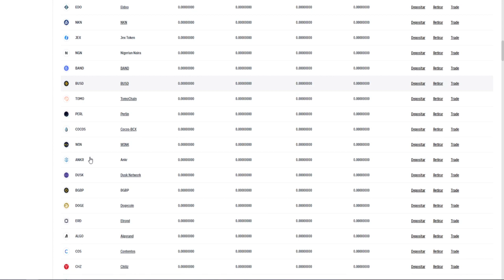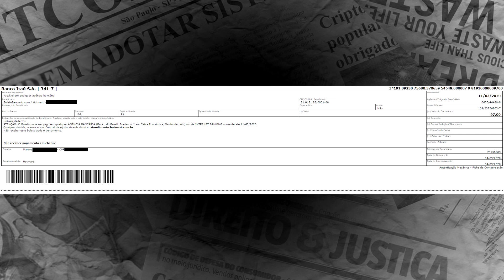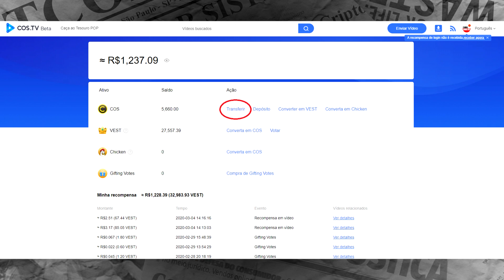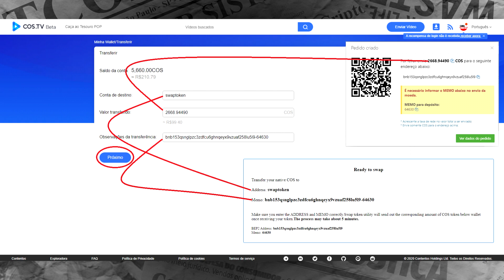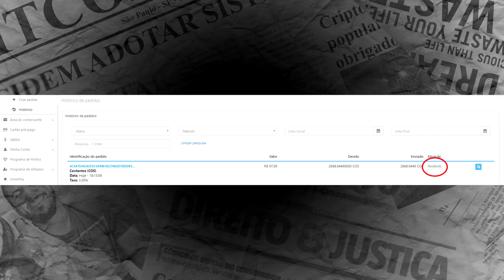COMO PAGAR BOLETOS E COMPRAR CARTÕES PRÉ PAGOS COM SEU SALDO DA COSTV NA KAMONEY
📌 KAMONEY